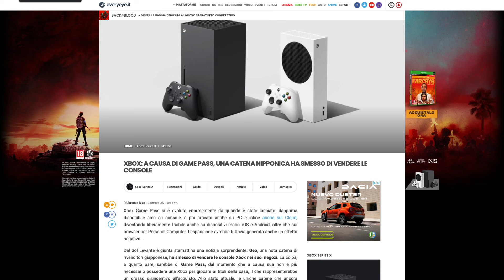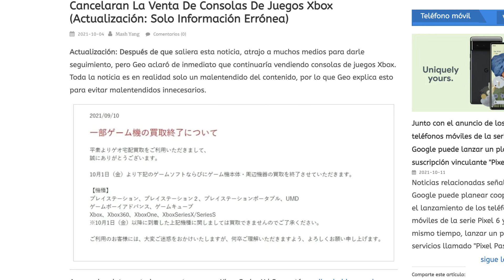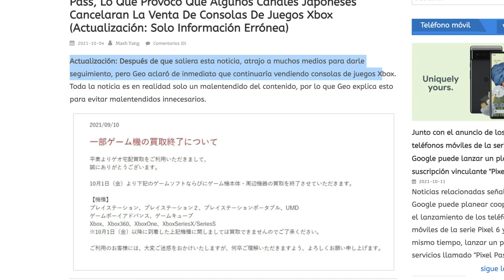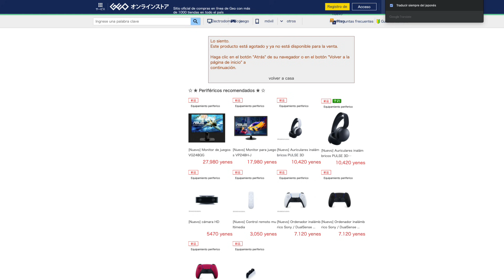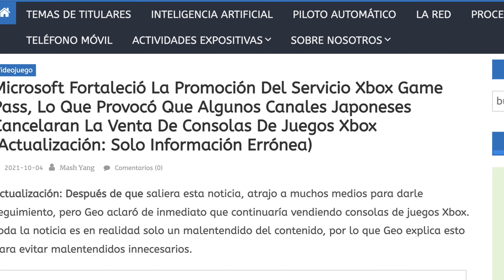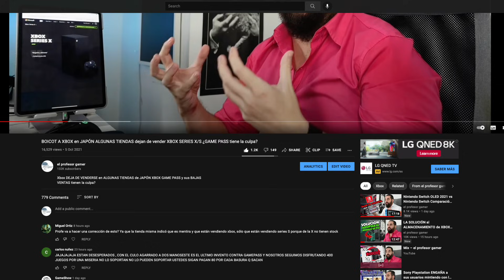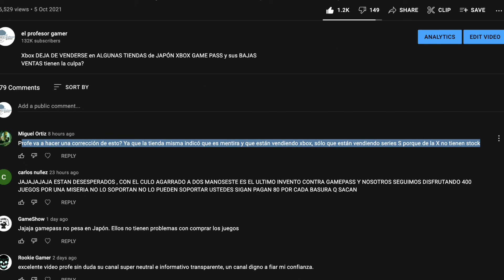El BOICOT a XBOX SERIES X/S DESMENTIDO POR la CADENA JAPONESA de TIENDAS PROTAGONISTA de la NOTICIA